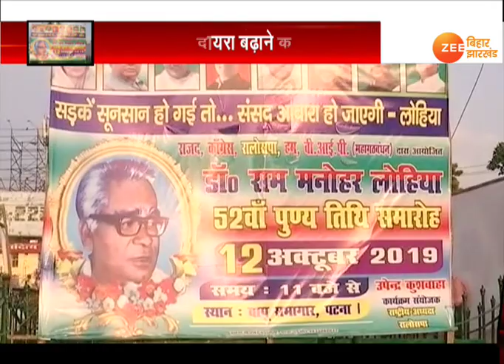बिहार: कुशवाहा की 'कोशिश' पर कांग्रेस ने फेरा पानी ?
12 अक्टूबर को महान समाजवादी नेता राम  मनोहर लोहिया की पुण्यतिथि है. इस मौके पर महागठबंधन में शक्ति प्रदर्शन की तैयारी है. लेकिन इस तैयारी पर कांग्रेस ने पानी फेर दिया है.